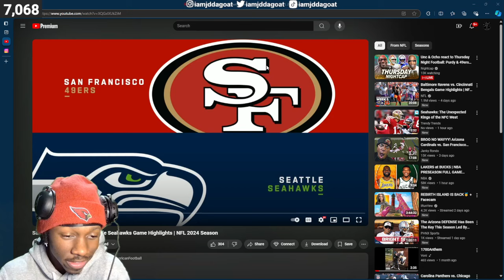CARDS FAN REACTS TO San Francisco 49ers vs. Seattle Seahawks Game Highlights | NFL 2024 Season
Reacting to - San Francisco 49ers vs. Seattle Seahawks Game Highlights | NFL 2024 Season